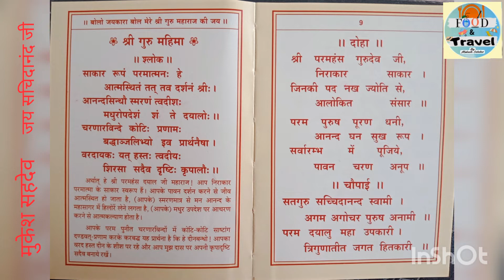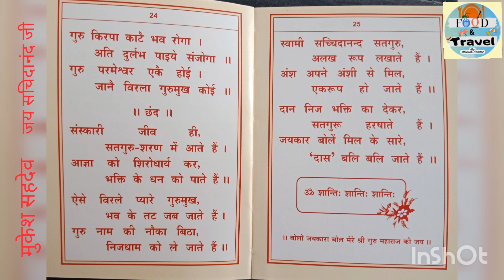SSDN Guru Mahima With Lyrics & Music New. श्री गुरु महिमा।